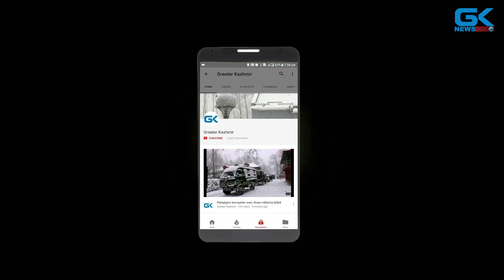Drank this cup of poison by allying with BJP out of compulsion: Mehbooba